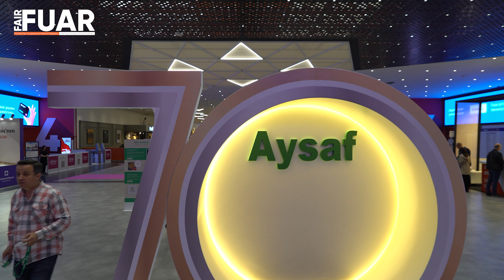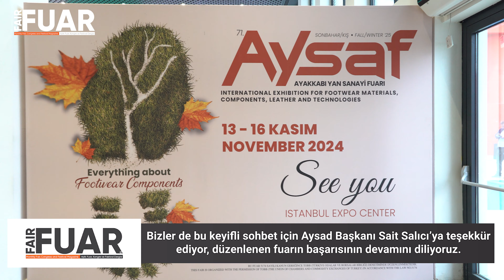AYSAD Başkanı Sait Salıcı - Özel Röportaj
70. Uluslararası Ayakkabı Yan Sanayi Fuarı AYSAF, 1 Mayıs'ta İstanbul Fuar Merkezi'nde kapılarını açtı ve sektörün tüm oyuncularını bir araya getirdi! Ayakkabı yan sanayi malzemeleri, deri, suni deri, tekstil, taban, ökçe, aksesuar, makine, kimyasal ve kalıp üreticileriyle AYSAF, sektörün en önemli noktası haline geldi.
70. AYSAF Fuarında AYSAD Başkanı Sait Salıcı ile bir araya geldik ve özel röportaj gerçekleştirdik.